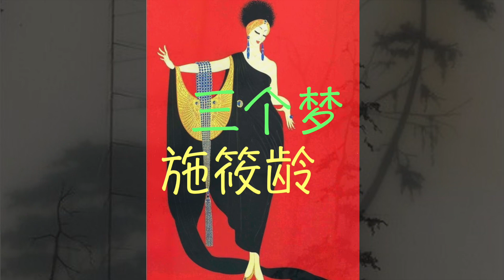三个梦：施筱龄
沓挂时次郎：橋幸夫  1961  作词：佐伯孝夫
作曲：吉田正

第一个梦里
你像抹朝霞
可爱又迷人
飘渺又婆娑
我想追寻你
追寻来作伴
万里迢迢关山难
我想忘却你未语悲先发
醒来时不禁泪满腮
泣无声空惆怅

第二个梦里
你像茉莉花
馥香又秀丽
清逸又多娇
我想追寻你
追寻来作伴
蜂喧蝶舞闹嚷嚷
我想忘却你未语泪双双
醒来时不禁五更寒
肠欲断心彷徨

第三个梦里
你像轮明月
光彩又无私
晶莹又圣洁
我想追寻你
追寻来作伴
天长路远魂飞苦
我想忘却你未语梦惊醒
愿上苍断梦能再续
莫令人催心肝